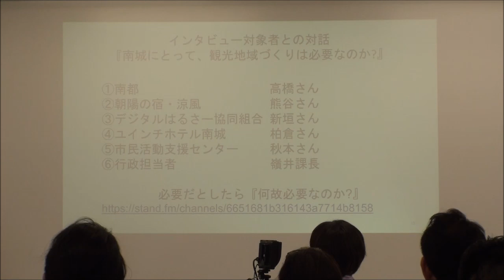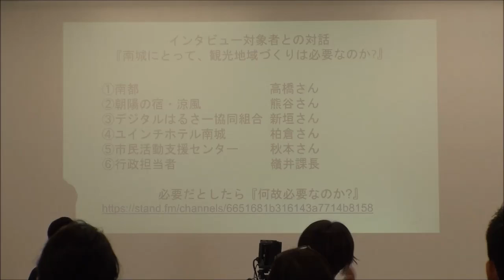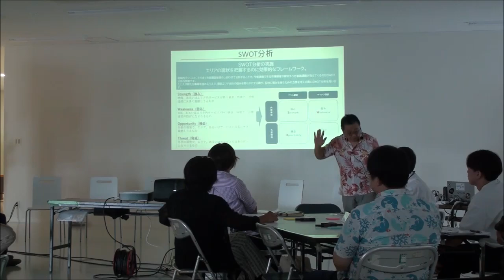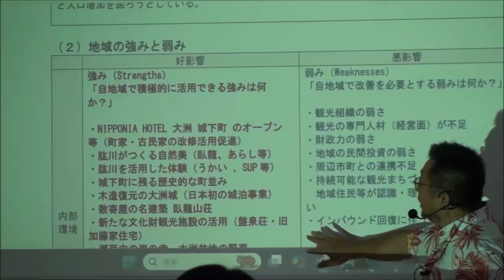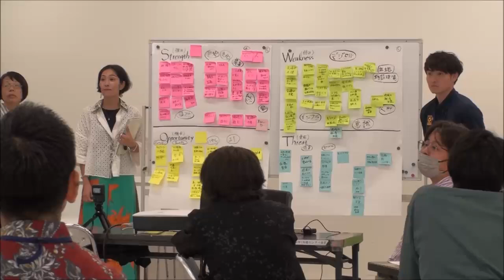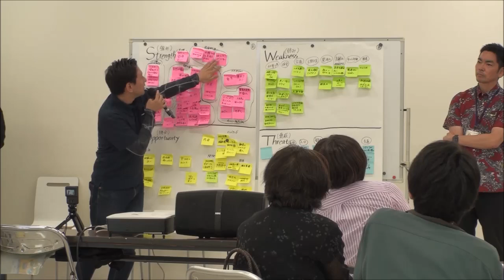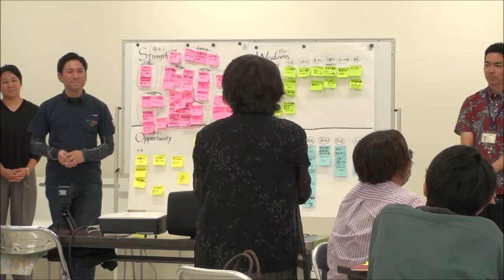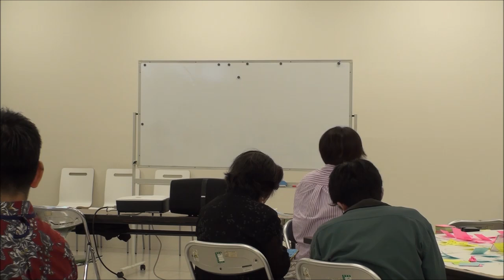第1回 南城市観光地域づくり法人（DMO）組成検討市民会議・ワークショップ（R6.10.22開催）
沖縄県南城市は、豊かな自然、歴史文化、農畜水産物、魅力的なお店や宿、個性豊かな温かい人々に恵まれた地域です。
南城市では、それら地域資源を活かし《住んでいる人》《働く人》《訪れる人》が『ともに幸せを感じる』南城市の持続可能な観光地域づくりを共に考えるワークショップを開催いたします！
このワークショップでは、南城市が10年後、20年後にどのような『まち』でありたいのか、その手段として観光地域づくり法人（DMO）の設立が必要かどうかを検討するとともに、市民や事業者の皆様の声を反映させた地域の未来像を描きます。
講師：南城市DMO組成検討アドバイザー　善井　靖（地域力創造アドバイザー）
主催：南城市（観光商工課）
場所：南城市役所　3F　共有スペース
参加者：市民、観光関係事業者、学生、南城市のまちづくりに興味のある方々